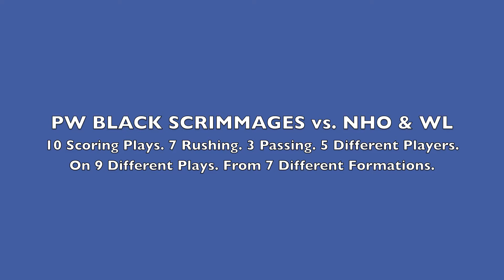PW Black Scrimmages 10 Scoring Plays. 8.25.12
vs. NHO and WL.

NHO 5-0
WL 5-1